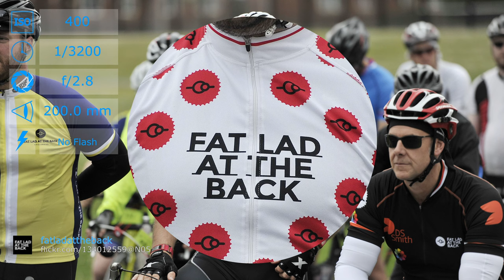Nikon D3X sample photos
Sample photos from Nikon D3X.

Sources:
Spices For Sale by Jim Larrison

Vacation picture from ISS - Thanks Anton! by AstroSamantha

Stryde Sledding - Ready To Hit The Tree by Jim Larrison